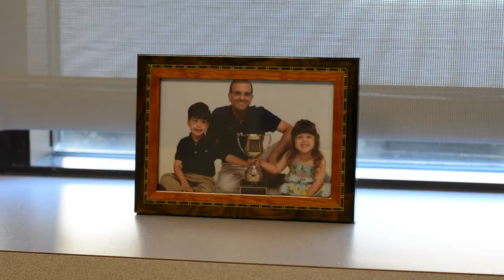Meet Cardiologist Denise Zingrone, DO | Deborah Heart and Lung Center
Meet Dr. Denise Zingrone, a noninvasive cardiologist and the director of our cardiovascular fellowship program at Deborah Heart and Lung Center. Learn more about Dr. Zingrone's skills, experience, and desire to help patients to live their best lives.